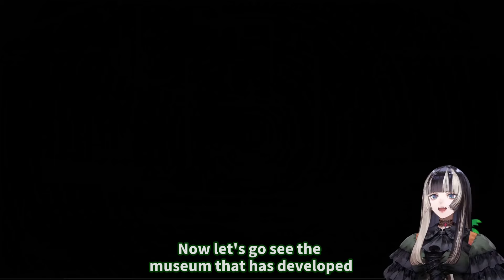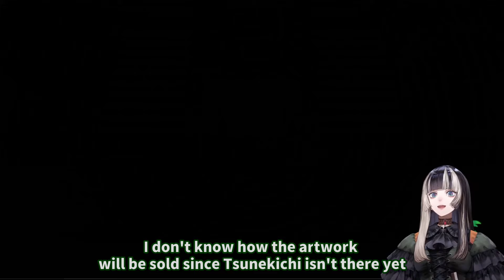【Animal Crossing New Horizons】The Laden Museum has developed, so would like to introduce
｡.｡:+* ﾟ ゜ﾟ *+:｡.｡:+* ﾟ ゜ﾟ *+:｡.｡.｡:+*ﾟ ゜ﾟ *+:｡.｡:+*ﾟ ゜ﾟ *+:｡.｡.｡:+*+:｡.｡
Clip Sources 切り抜き元動画
【あつまれどうぶつの森】来るか…！？博物館とマイホーム！！！その③【儒烏風亭らでん ReGLOSS 】